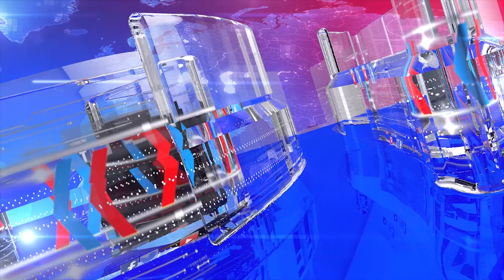Nawaz Sharif has begin contacts in Pakistan and foreign Countries || Dr Shahid Masood || Ausaf